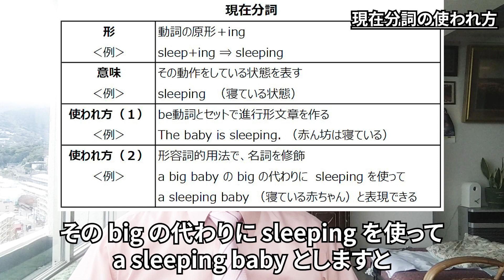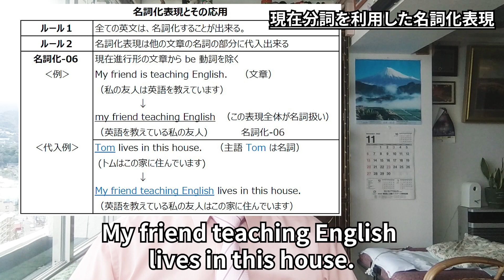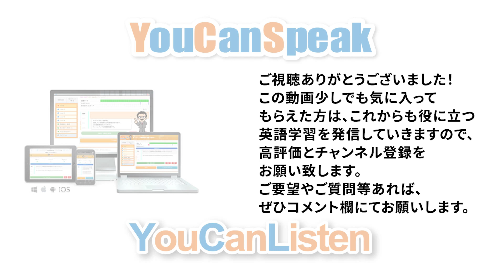名詞化表現への応用で英語スピーキング力UP！現在分詞とは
累計１万人が学習！英語スピーキング習得に特化したYouCanSpeak ⇒

▼ドクター木下とは
同時通訳セミナー講師で文学博士。NHK ラジオ・TV「Dr. Kinoshitaのおもしろ英語塾」教授等、各メディアで活躍後。YouCanSpeakを開発。

英語スピーキング教材YouCanSpeak®は、インターネット環境があれば世界中どこにいても英会話学習が出来るスピーキング特化のオンライン教材です。
言いたいことを瞬時に英作し又音声化するために必要な「スピーキング脳」を構築します。プログラムに従って瞬時に又感覚的に英語を言う練習を繰り返すことにより、「スピーキング脳」が完成し、おどろくほどのスピーキング力が身に付きます。

▼その他

質問したいことなどあればお気軽にコメントください。